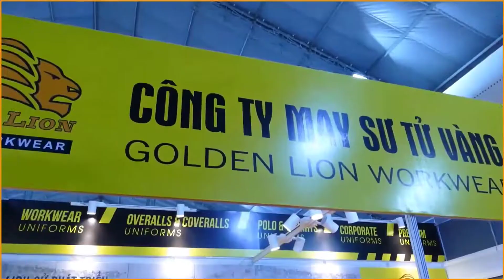Phản hồi của Ông Phan Hoàng Tuấn - CHỦ TỊCH HDQT Công ty CP xây dựng Gia Thy về đồng phục Sư Tử Vàng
Sư Tử Vàng xin chia sẻ những phàn hồi rất chân thành của Ông Phan Hoàng Tuấn - CHỦ TỊCH HDQT Công ty CP xây dựng Gia Thy về đồng phục Sư Tử Vàng
CÔNG TY TNHH MAY SƯ TỬ VÀNG
81 Trần Mai Ninh, P.12, Q.Tân Bình, TP.HCM

XƯỞNG SẢN XUẤT: 82-88 Sơn Hưng, Phường 12, Quận Tân Bình, TP.HCM